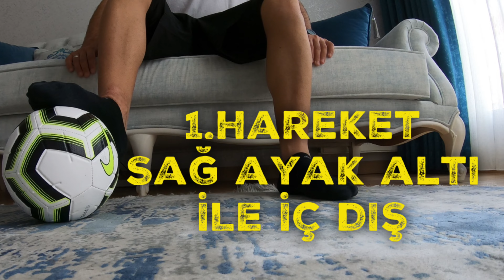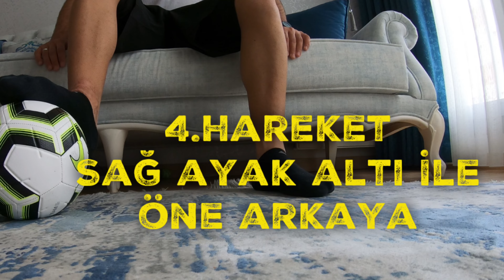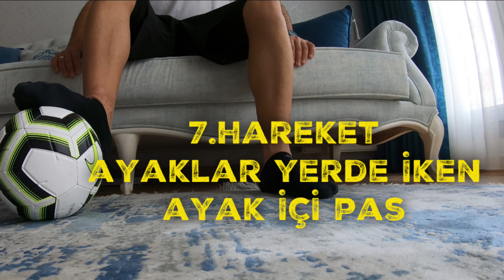EVDE FUTBOL ANTRENMANI - FOOTBALL TRAINING AT HOME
Merhaba, Ben Barış Perçin. evde futbol antrenmanı nasıl yapılır evde malzemesiz futbol antrenmanı yapmak evde ekipmansız futbol antrenmanı yapmak evde futbol antrenman programı yapmak evde futbolcu antrenmanı nasıl yapılır evde futbol tekniği nasıl geliştirilir evde futbol kondisyon antrenmanı evde futbol teknik antrenmanı football training at home at home football workouts at home workouts for football players

Beni İnstagramdan da Takip Edebilirsiniz ➡ barispercinx

Diğer videolara bakabilirsiniz

Oynatma Listelerime kanalımdan bakabilirsiniz;

PENALTILAR
EVDE ANTRENMAN
FUTBOL ANTRENMANLARI
MAÇ ÖZETLERİ
GOLLER
SESLİ YAZILAR
TÜRKİYE ŞAMPİYONALARI
VLOGLAR

iyi seyirler..